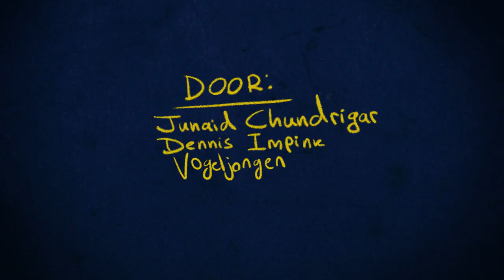Gerard en Stipje: Let's play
Nadat vloggen geen succes bleek te zijn, gaat Gerard het proberen met een Let's play!

Door:
Junaid Chundrigar
Dennis Impink
Vogeljongen